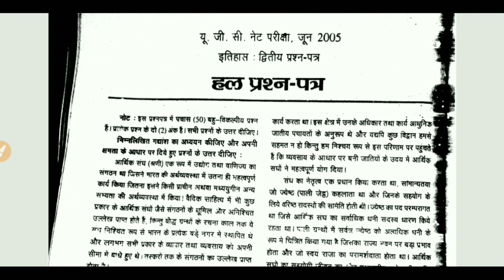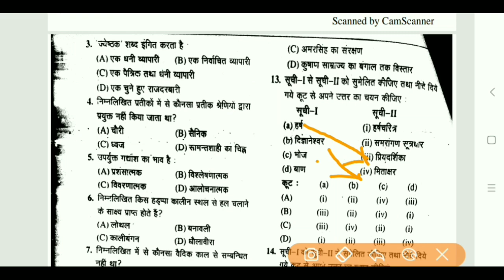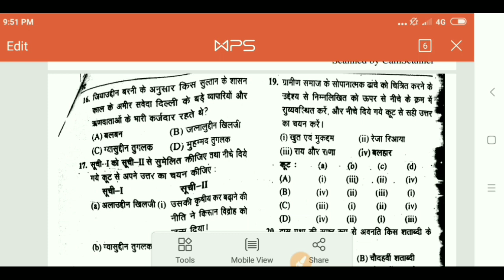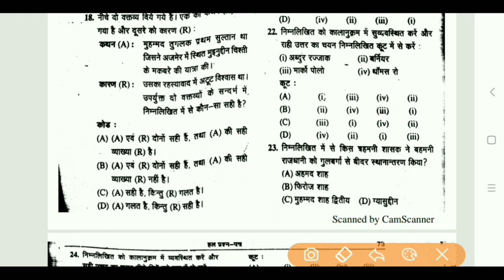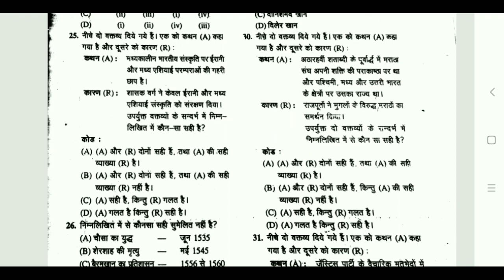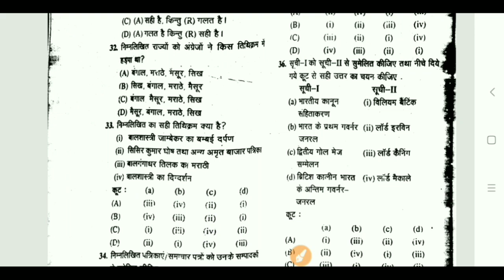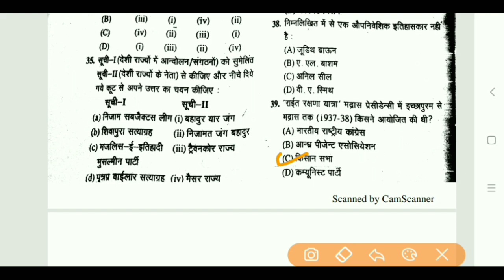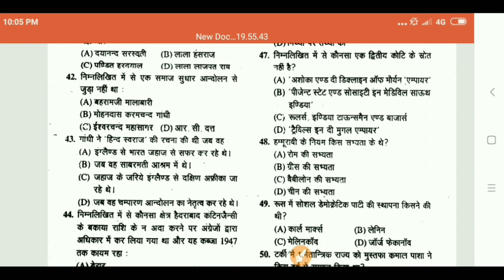UGC NET PREVIOUS YEAR QUESTION PAPER | HISTORY | यूजीसी नेट इतिहास हल प्रशन पत्र जून 2005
Useful for NTA NET/JRF/SET And Assistant professor HISTORY
"इतिहास और तथ्य" is a platform that provides free quality materials, well-prepared strategies, right kind direction and guidance related to CBSE NET examinations

इतिहास किसी राष्ट्र की स्मरण शक्ति होती है। इतिहास के बिना न किसी राष्ट्र एवं व्यक्ति का न अतीत है, और न भविष्य"
इतिहास एक सामाजिक प्रकिया भी है जिसमें व्यक्ति सामाजिक प्राणियों के रूप में कार्यरत होते है।।
"इतिहास और तथ्य" एक मंच है। जो इतिहास के तथ्यों को आप सब से साझा करने का माध्य्म है।